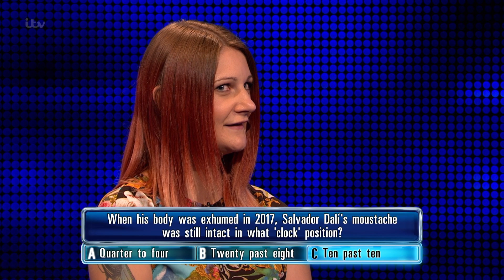The Family Chase | Amber Proves The Beast Wrong During Her Head-to-Head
The Chase: Amber is the first player to take on the chaser from the Setchell family, watch as she proves The Beast wrong in her head-to-head round.